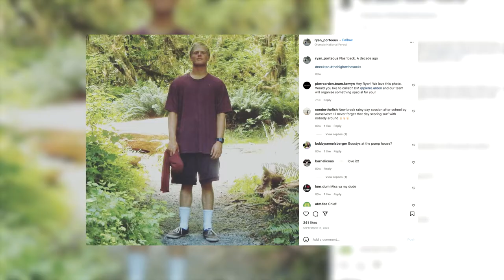Behind the Scenes at SailGP with Paralympian Ryan Porteous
Meet Ryan Porteous, from San Diego, who represented USA Sailing Team at the Rio Paralympic Games. Join us behind the scenes at the Mubadala United States Sail Grand Prix to learn more about his journey and why it is important sailing gets reinstated at the Paralympic Games at LA28